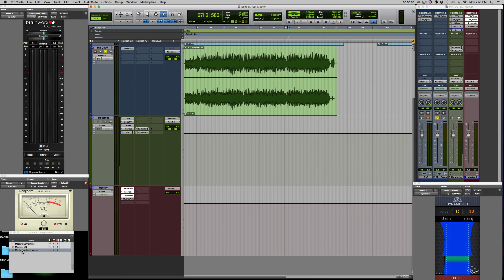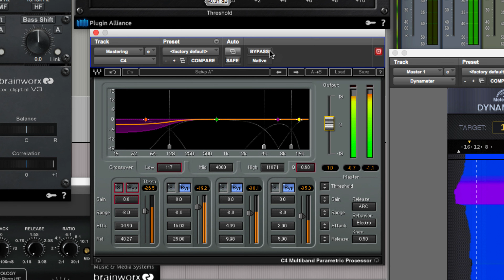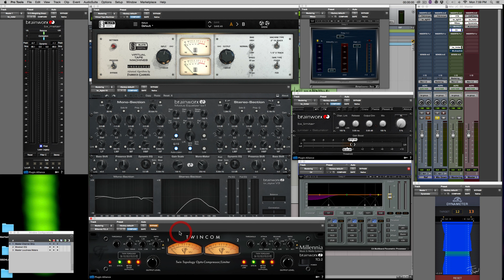Mastering in Pro Tools 12.5 | Mix Series 4-17D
Compressing the Low end with Multi band Compression